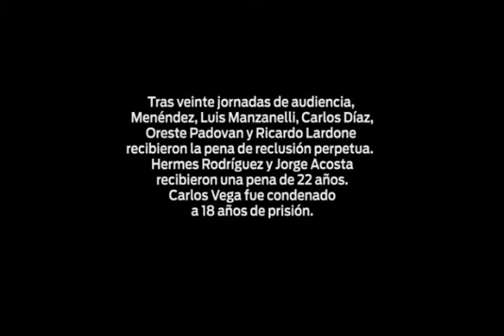El juicio, primer grito de justicia en Córdoba